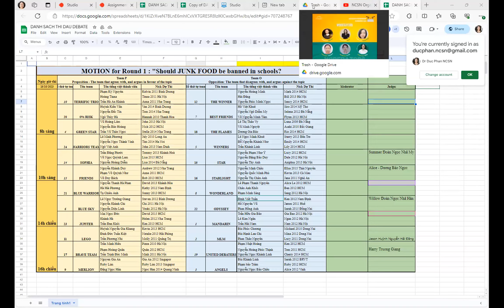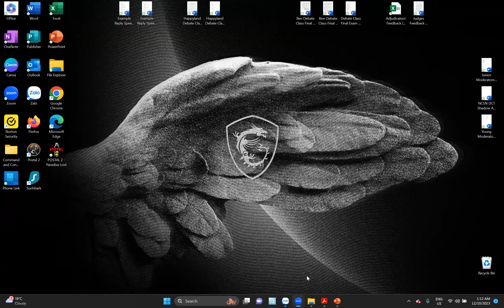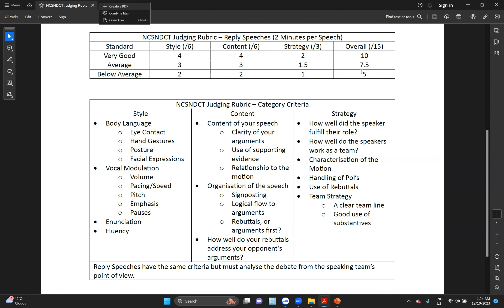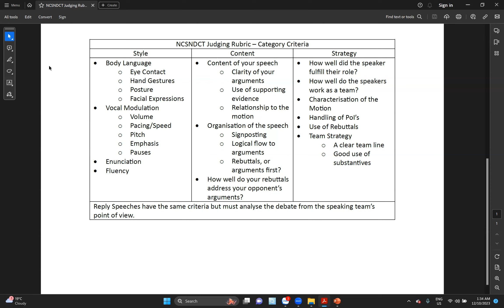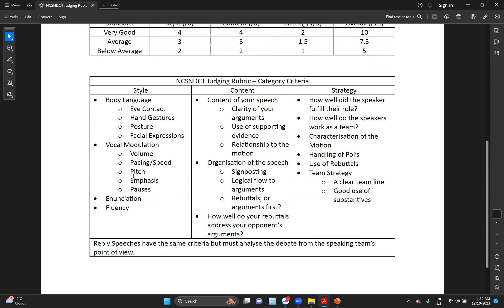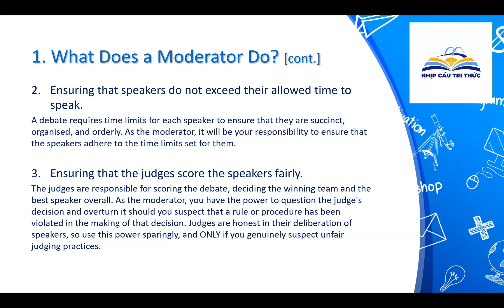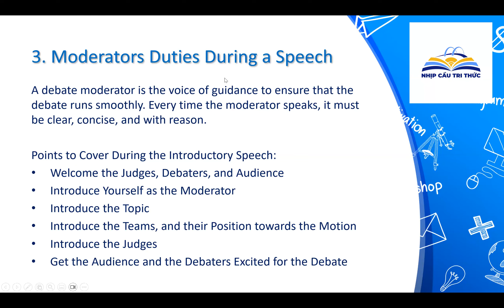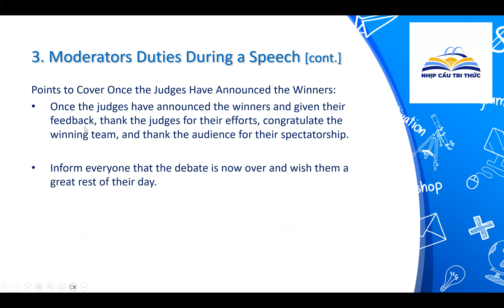NCSN Official Debate Orientation Training Workshop | 11/10/2023